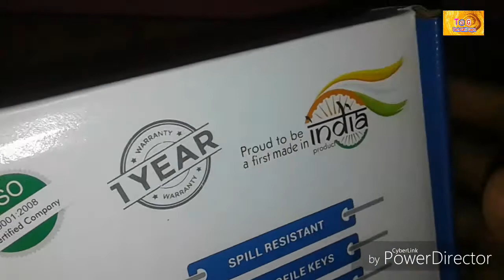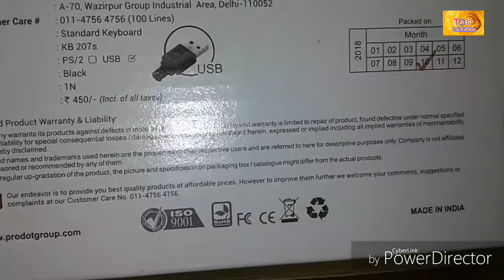CheAp and best Apro Dot keyboard unboxing and full review 2019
CheAp_and_best_keyboard_unboxing hay friends welcome my channel tech sahil gupta me to dosto agar aap mere channel par pehli baar aaye hai to mere channel ko subscribe karna or bell icon ko bhi daba dena taki jab bhi me ek new video upload karu to meri video ki notification aap ko sabse pehle mil jaay

To dosto es video me ek keyboard ka unboxing karne wala huu or ye keyboard mene offline purchase kiya hai ye apro dot company ka hai eska ra 270 hai